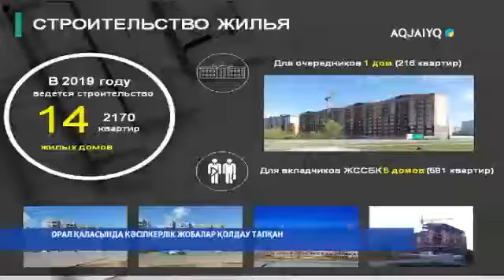ОРАЛ ҚАЛАСЫНДА КӘСІПКЕРЛІК ЖОБАЛАР ҚОЛДАУ ТАПҚАН